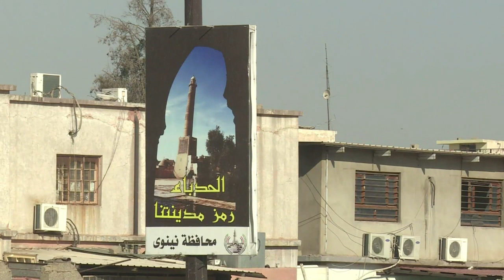الجهاديون يفجرون منارة الحدباء التاريخية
استيقظ أهالي الموصل للمرة الأولى منذ قرون دون منارة الحدباء التاريخية التي فجرها جهاديو تنظيم الدولة الإسلامية في اليوم الرابع من بدء الهجوم على المدينة القديمة، في خطوة اعتبرتها الحكومة إقرارا بالهزيمة.تقرير بالصوت الطبيعي توم ليتل/محمد الغندور